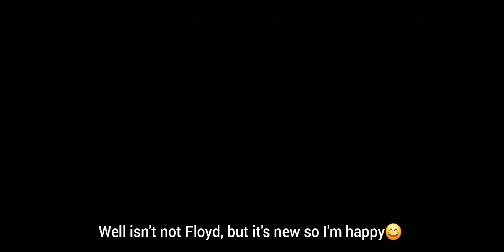Double? ...no Triple Trouble (part 2) | Tropical Wear Floyd & Lilia | Twisted Wonderland